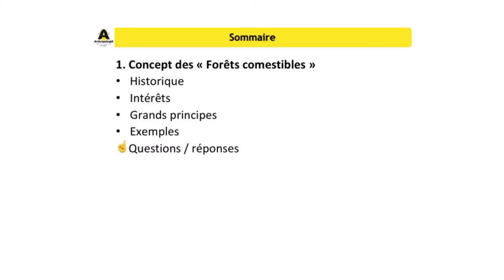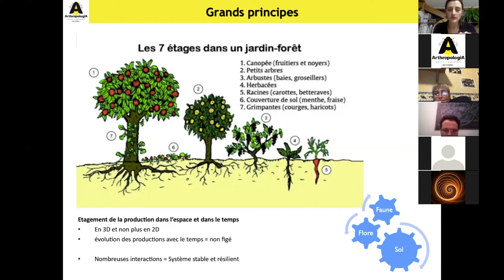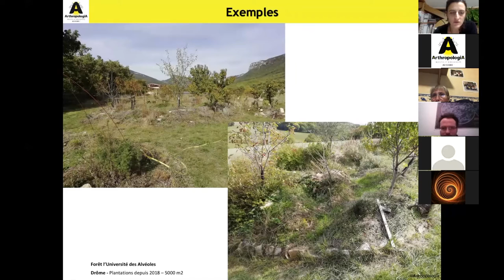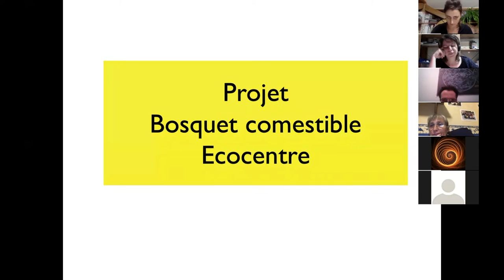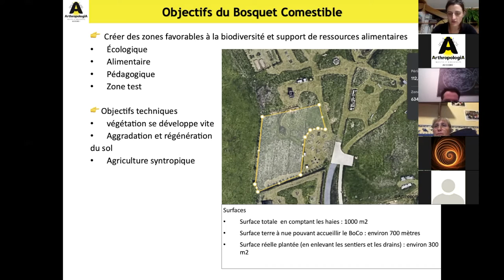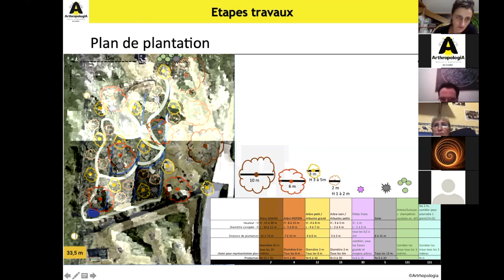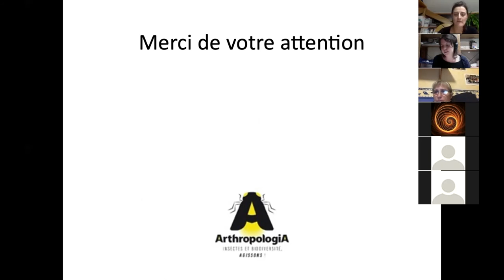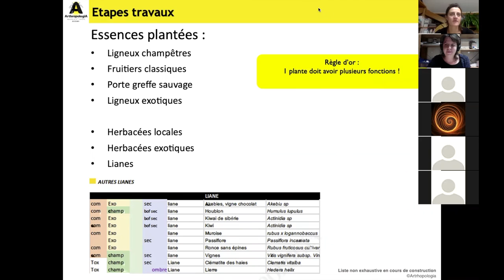Bosquet Comestible - soirée présentation du chantier de l'Ecocentre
Solène Soulas, chargée de mission agroécologie au sein de l'association ARTHROPOLOGIA, nous présente dans le cadre d'une soirée bénévole le concept de forêt comestible et les missions bénévoles liées au projet de plantation à l'échelle de l'Ecocentre.